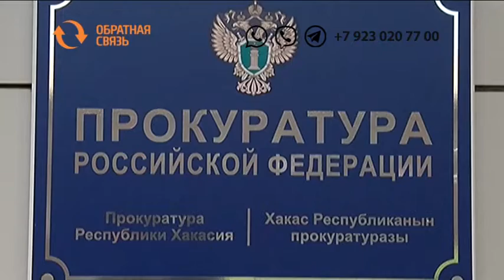Можно ли взыскать зарплату через суд спустя долгое время?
Житель Саяногорска в феврале 2018 года уволился, но расчет до сих пор не получил